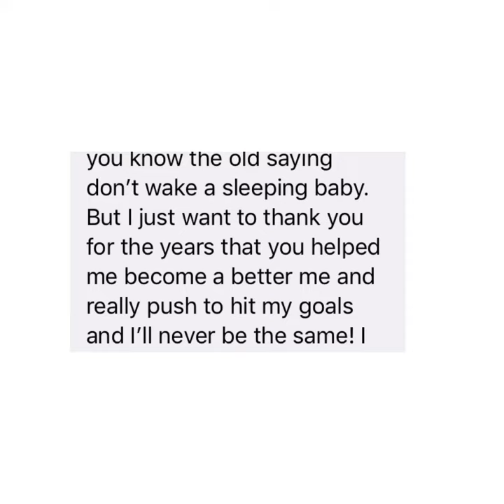Martavius Charles | Perception Becomes Reality